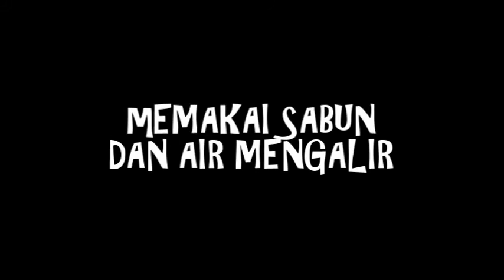6 Langkah Cuci Tangan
Dharma Wanita Dinas Pangan dan Pertanian Kota Padang Panjang